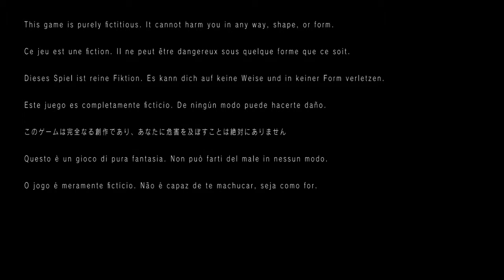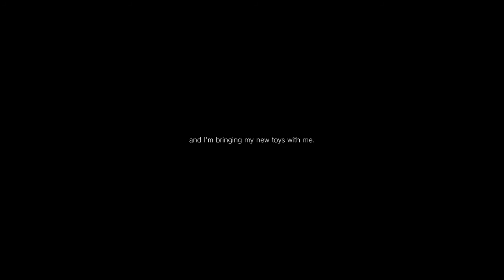[PS4] P.T. Demo